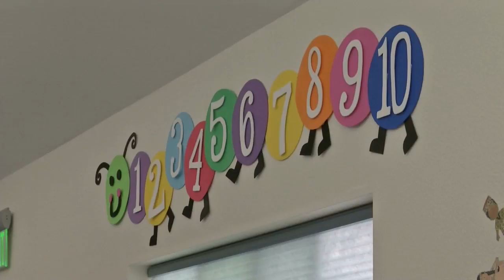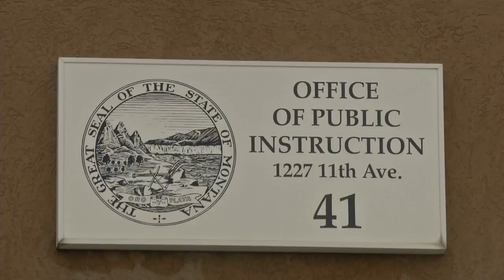MT Legislature will hear proposals to expand access to preschool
This week, the Montana Legislature will hold its first hearing on what is likely to be a major issue during their session – proposals to expand access to preschool in the state.